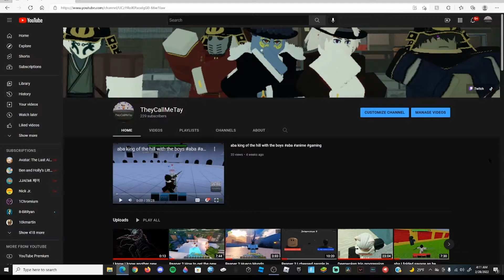[Gpo] BR Hackers Are Disgusting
@Phoeyu pls ban this guy from Gpo